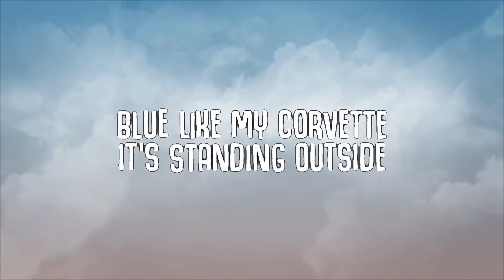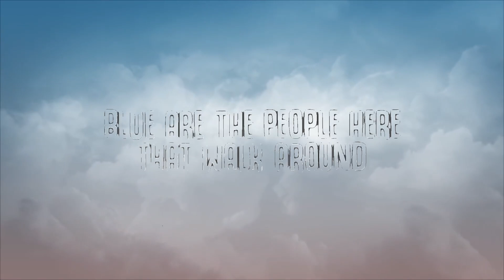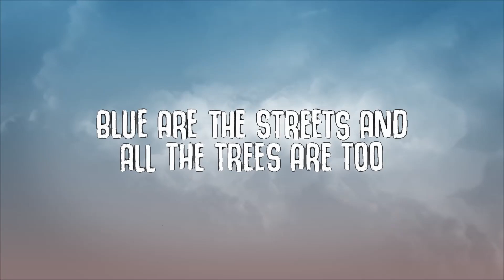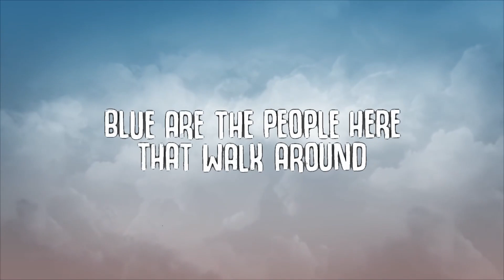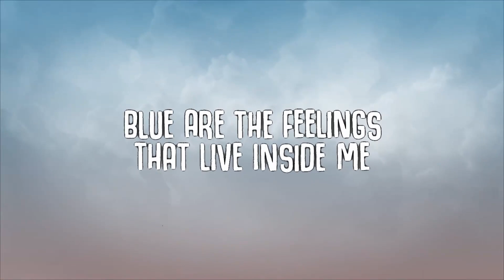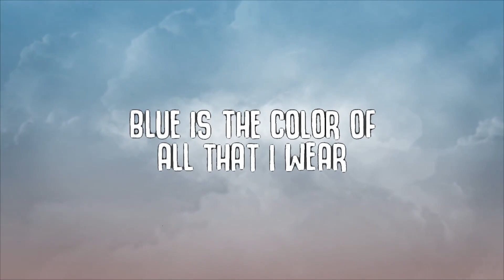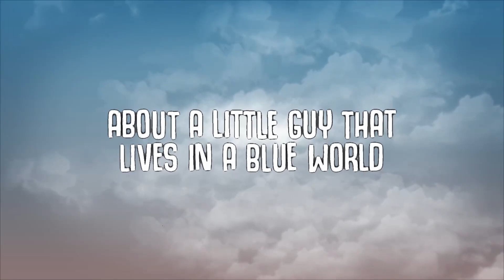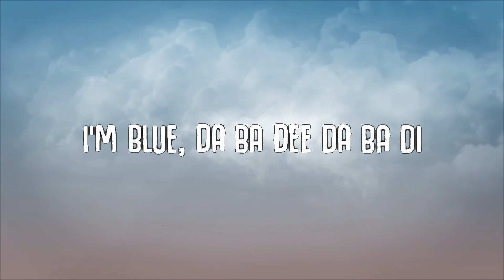MELON - Blue (Da Ba Dee) LYRICS | 30mins - Feeling your music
MELON - Blue (Da Ba Dee) LYRICS

✖ Follow Steve Void:

🎤  Lyrics:
[Intro]
And all day and all night and everything he sees is just blue
And a blue Corvette and everything is blue for him
'Cause he ain't got nobody to listen (To listen, to listen, to listen)

[Chorus]
I'm blue, da ba dee da ba di
Da ba dee da ba di, da ba dee da ba di

[Verse]
Blue like my Corvette, it's standing outside

[Bridge]
'Cause he ain't got nobody to listen (To listen)

THE VIBE GUIDE - Your guid